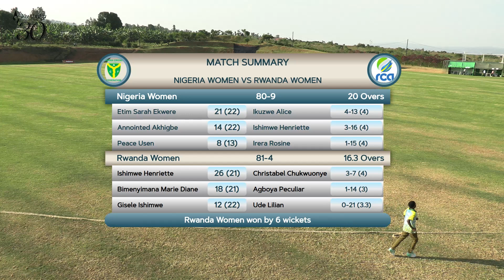Rwanda Stuns Nigeria in a Close Encounter! | Kwibuka Women's T20 2024 (3rd Place Play-Off)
KWIBUKA WOMEN'S T20 DAY 8: RWANDA V NIGERIA